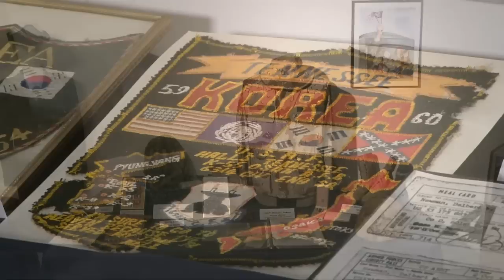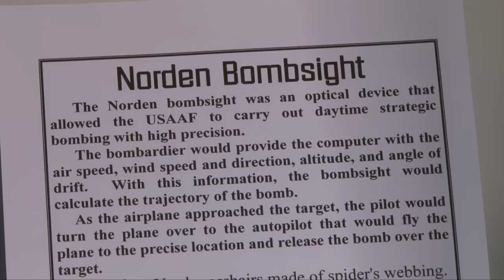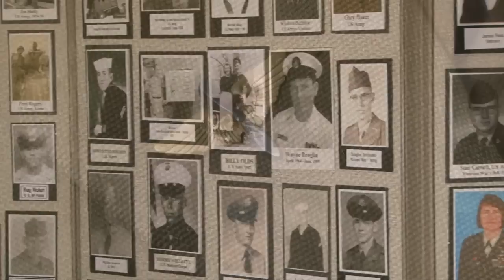Veteran Museum: Halls, TN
On the site of the WWII Dyersburg Army Air Corps bomber training base just outside Halls, Tennessee, you will find the hidden treasure of the Halls Veterans' Museum.  It holds a wealth of photos and exhibits on the history of the air base as well as tributes to America's Veterans.